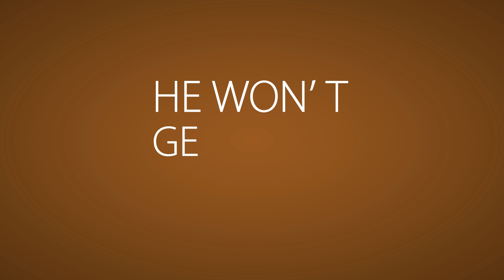How Satan Works ᴴᴰ ┇ SatanExposed ┇ Ustadh Nouman Ali Khan ┇ TDR Production ┇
He (Shaithan) is extremely patient. He won't get you in one shot. He'll come at you and he'll put a little bit and a little bit and a little bit until he destroys your character.

A Quote from Ustadh Nouman Ali Khan